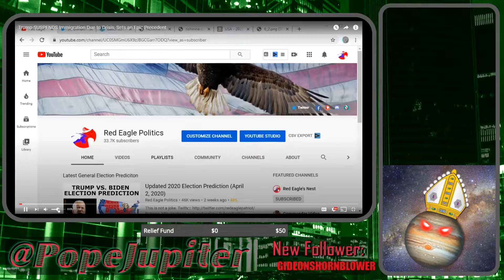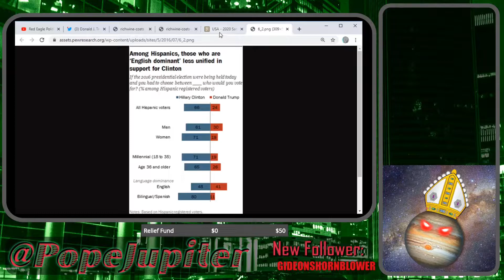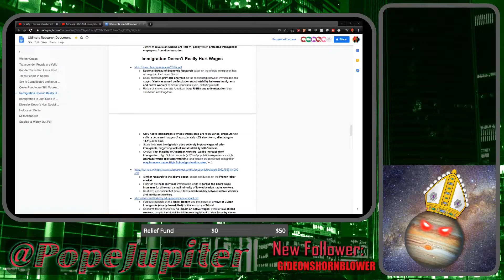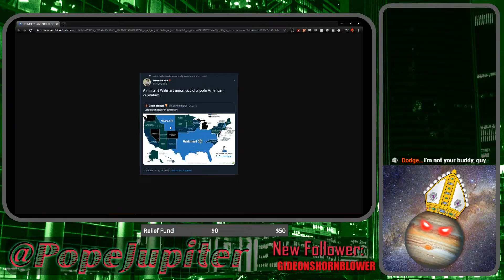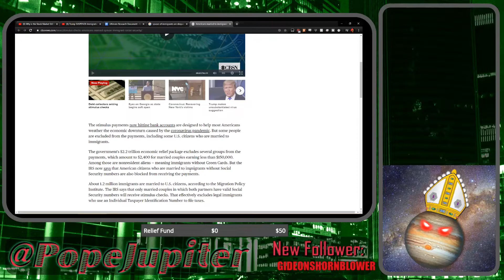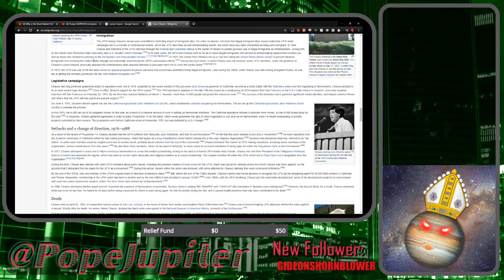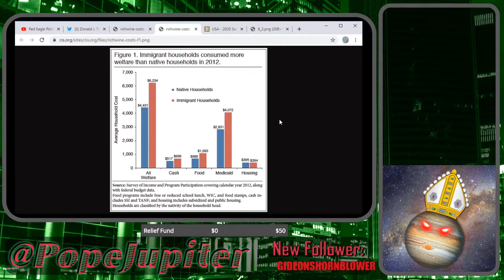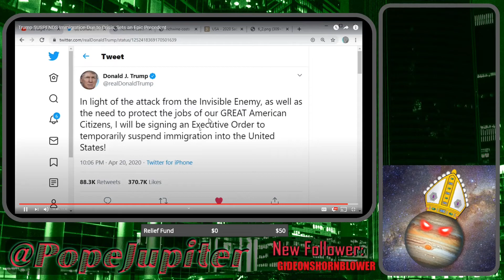Red Eagle Politics Doesn't Understand why the Trump Ban on Immigration is BAD!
Red Eagle Politics thinks Trump's decision to temporarily suspend immigration was a good idea. Let's examine that, shall we?

Send me a tip! popejupiter.live/tip